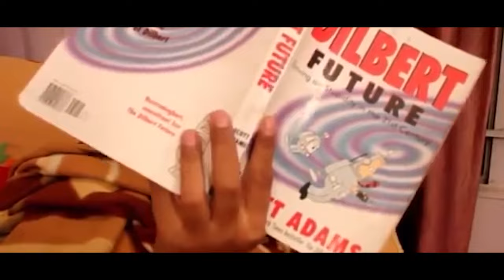Cinetre Talks | An interview with Kenny D Basumatary | S01 EP3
Yoreh Studios presents Cinetre Talks Season 1 Episode 03
Featuring Kenny Deori Basumatary.

It’s a show where we bring to you some interesting talks and conversation with well-known personalities; involved in the art of Filmmaking, Acting, Music and Cinema as a whole. We invite artists who have achieved accolades in the field of art and culture.

We have the pleasure of hosting actor and director Kenny Deori Basumatary. There have been few filmmakers who have followed a trend and then there have been few who have broken stereotypes and become trend-setters themselves. Hailing from Assam, Kenny Deori Basumatary is one such filmmaker. He revolutionised the cinema experience with his style of storytelling. Breaking the common practices of film production in the present times, Kenny shot his first feature film with only a DSLR camera and it became an instant hit with the masses as it portrayed a wonderful alchemy of martial arts and situational comedy. The film in question is none other than 'Local Kung Fu'-one of the first films from the region to go for a pan India release. In no time it became a staple among the youth from the region, so much so that Kenny went on to make a sequel of the film and also another popular film titled 'Suspended Inspector Boro'.
 Today he is a household name in Assam and commonly known as Charlie Da for the enactment of the lead role in 'Local Kung Fu'.
Kenny da went on to act in many Bollywood films like Mary Kom, Shanghai and so on in the recent past, collecting more and more accolades on the way. He took up the challenging role of Netaji Subash Chandra Bose in a 2017 film Raag Desh and portrayed the leader convincingly.

It is needless to say that Kenny Deori Basumatary has etched an irreplaceable place for himself in the cinema industry and today young filmmakers' as well as actors from the region look up to him for inspiration.

About Yoreh Studios:
It is an upcoming Independent Production House based in Guwahati, Assam. We are currently working as a digital creator, where we talk about critically acclaimed cinema, organize talk and chat shows related to Filmmaking, Music and Cinema as a whole. We are also working on making short films and series; provide photography and portfolio shoots and many more.

Credits:
Voice Over: Srabanti Bhattacharjee Pradhan
Camera : Soumya Das, Prabal Deka, Prakash Jyoti Pradhan
Editing : Richard Kujur
Host : Hansikaa P. Mahanta
Makeup and Styling : Srabanti Bhattacharjee Pradhan
Social media Handling : Jureen Mahanta
Assistant Director : Dipika Upadhyay
Produced by Prakash Jyoti Pradhan

Special thanks to Jyotirmoy Das.

A Yoreh Studio Production 2021